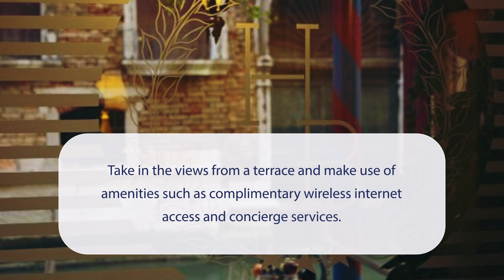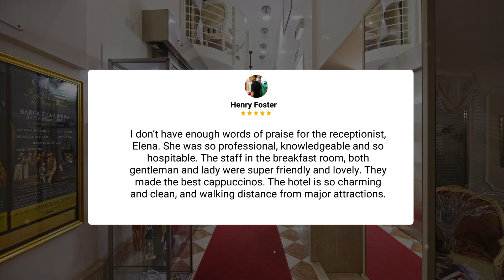Hotel Becher Venice Review - Should You Stay At This Hotel?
In this video, we reviewed the Hotel Becher Venice based on its price, quality, value for money, and more. We also gave it ratings based on the travel type and more.

Additionally, we'll provide you with insights into the nearby attractions and activities that you can enjoy during your stay at Hotel Becher Venice. Whether it's exploring the local culture, sightseeing, or shopping, we've got you covered.